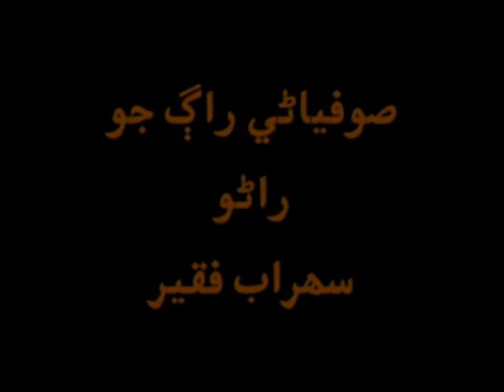On 1st Anniversary of Sohrab faqeer by Suhail Abro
A feature on 1st anniversary of Sufi singer Suhrab Faqeer. (written by Soz Halai, Voice Suhail Abro).